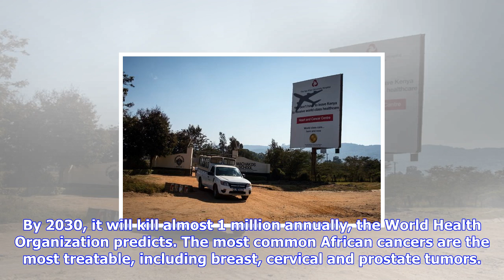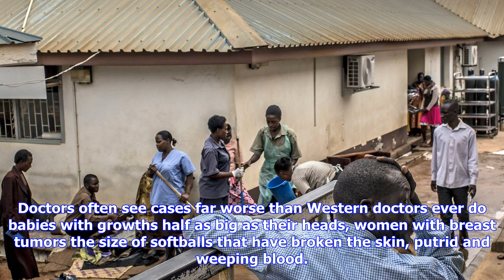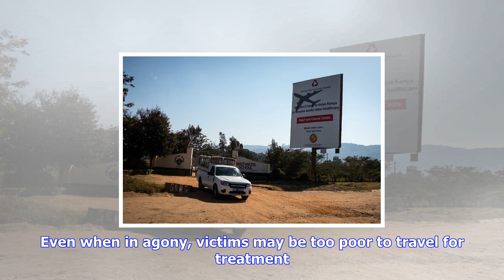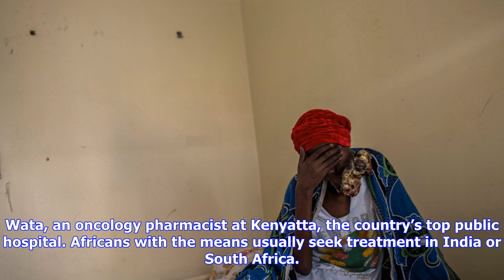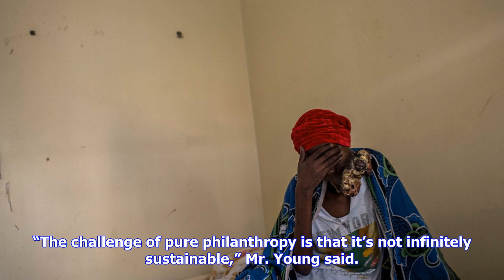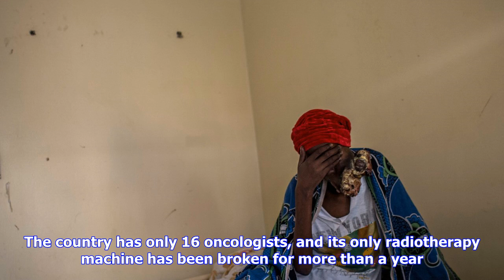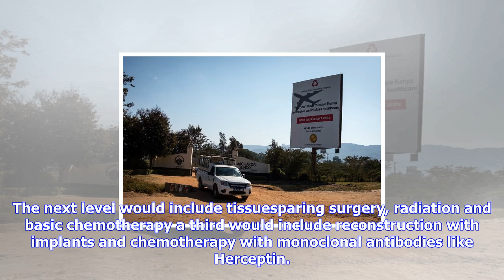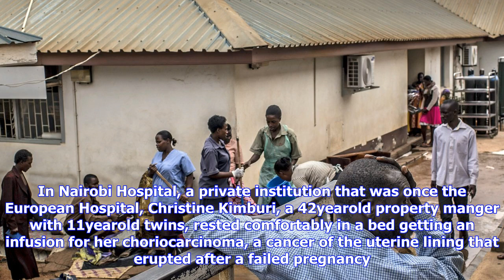Breaking News | As cancer tears through africa, drug makers draw up a battle plan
As cancer tears through africa, drug makers draw up a battle plan

NAIROBI, Kenya — In a remarkable initiative modeled on the campaign against AIDS in Africa, two majo...